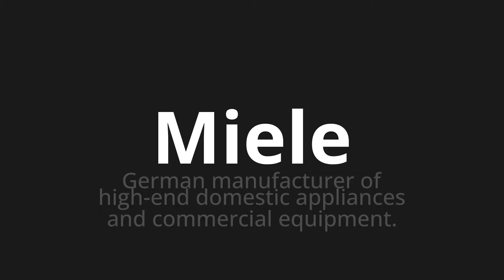How to pronounce Miele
Master the Pronunciation of 'Miele Which means honey' - which means : German Manufacturer of High-End Domestic Appliances and Commercial Equipment. 📝 with @PizzaPronunciation 🎓🗣️ - [Your Guide to Italian]

Learn to pronounce 'Miele' perfectly in Italian with our easy and engaging tutorial by @PizzaPronunciation! 📖📽️ In this comprehensive video, we provide you with native speaker examples 🗣️👂 and phonetic breakdowns 🎵 to ensure you get the pronunciation just right.

How to say Honey in Italian